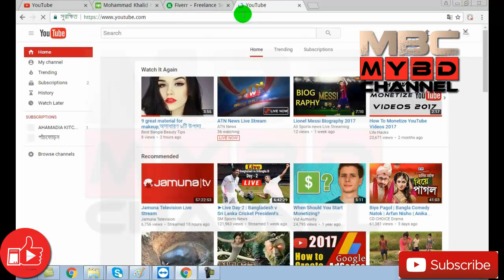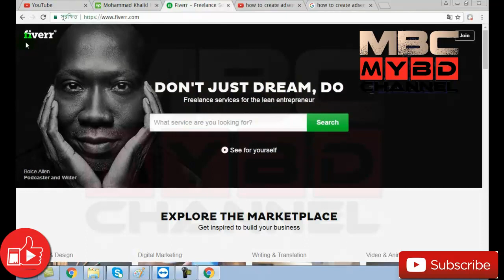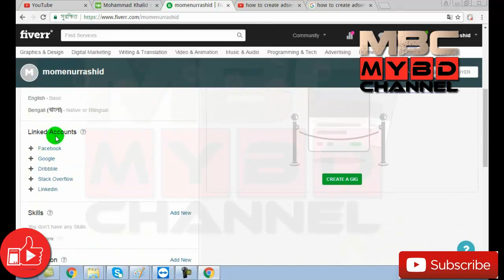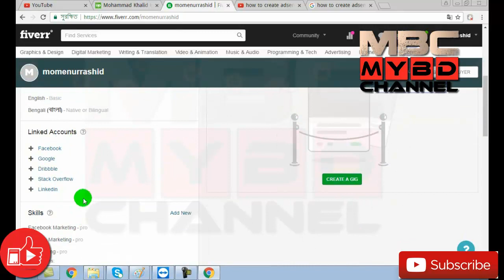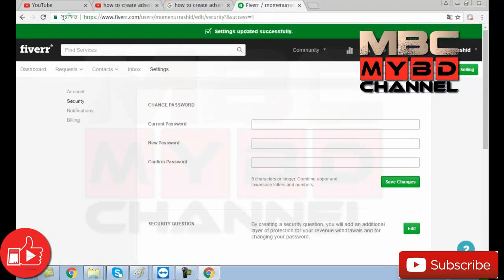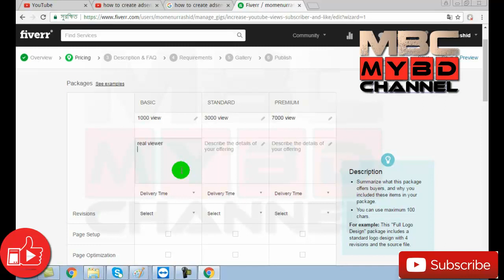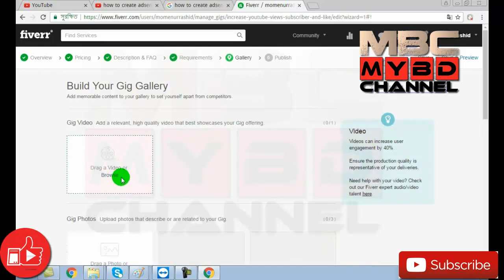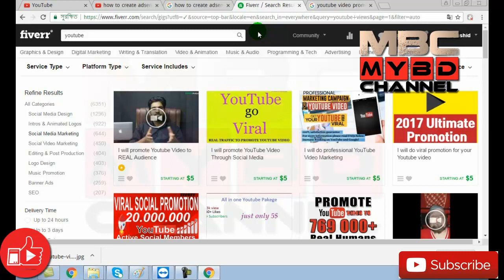Fiverr gig promote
Fiverr Marketing full Course (Bangle) Part-2

শুধু ফাইবারে গিগ তৈরি করলেই কাজ পাওয়া যায়না এর জন্য অবশ্যই আপনাকে গিগ মার্কেটিং করতে হবে।
গিগগুলি কোথায় মার্কেটিং করবেন বিস্তারিত ভিডিওতে বলার চেষ্টা করেছি এরপরও যদি আপনাদের বুঝতে কোথাও সমস্যা হয় কমেন্ট করে জানাবেন। ধন্যবাদ

আমারা আপনাদের দিয়েছি প্রতেকটা বিষয়ে ফুল র্কোস। আপনারা কোন র্কোস বা ডিভিডি কিনবেন না আগে শিখুন পরে কিনুন অযথা টাকা খরচা করে লাভ নাই।
এছাড়াও আপনাদের কি বিষয়ে ভিডিও দরকার আমাদের বলেন আমরা সে ভিডিও আপলোড করে দিবো। তবে আমাদের সময় দিতে হবে।
আসলে Facebook এ  দেখবেন DVD কেনাবেচা চলছে মানে র্কোস কেনাবেচা চলছে এটা শুধু ওদের ব্যবসা এই ডি ভি ডি দিয়ে কখনই কিছু করা সম্ভব নয়। ভুলেও এই র্কোস কিনবেন না। কারন এতে কোন লাভ নাই।

আমরা দিয়েছি CPA Marketing Full course. Freelancing Full course. Graphic Design Full course. Microsoft Office full course. And web development full course. All Bangle Course